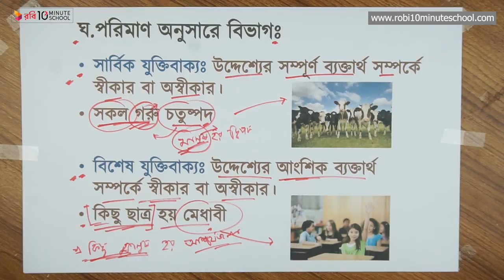০৩.৮৪. অধ্যায় ৩ : যুক্তির অনুমান - পরিমাণ অনুসারে যুক্তিবাক্য [HSC]